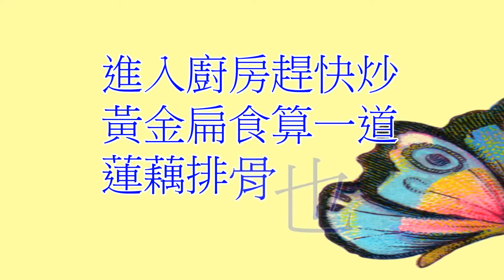情人節 家庭晚餐